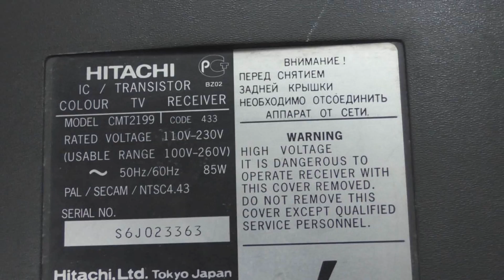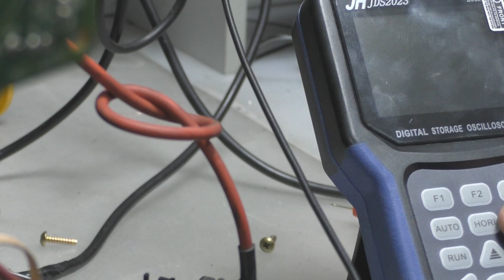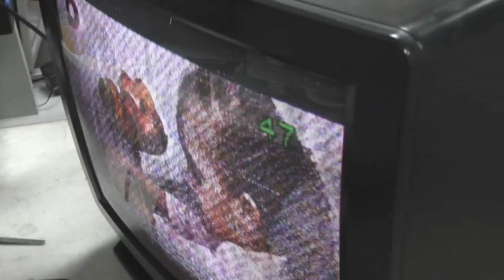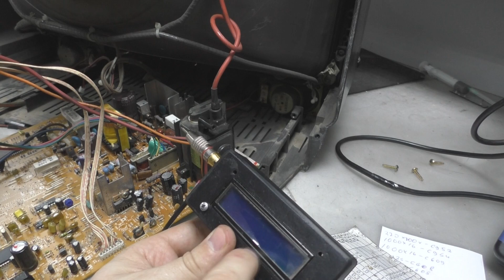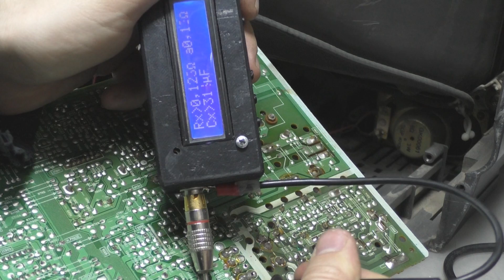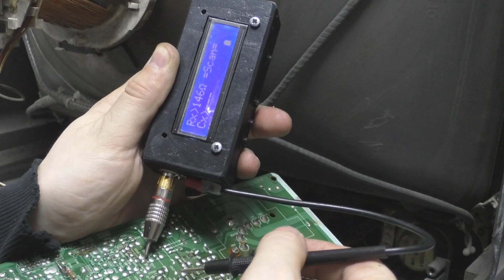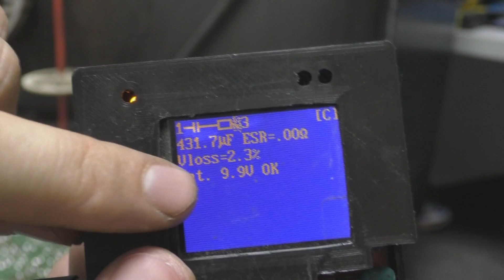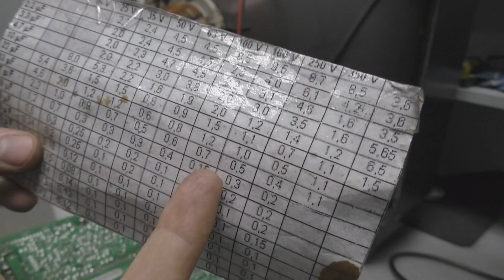ремонт hitachi cmt2199( шасси S3-M3) нет изображения (белый раст)+ тест внутрисхемного esr metr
проблема заключалась в отсутствии изображения, вместо это только белый растр с линиями обратного хода. Причину нашел с помощью осциллографа jds2023. И так же тест внутрисхемного esr метра.